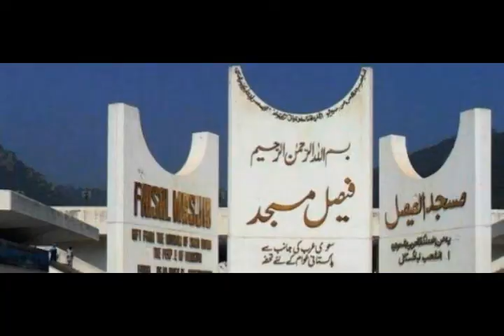Faisal Masjid Azan Syed Jawad Sherazi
جواد شیرازی۔ آذان فیصل مسجد اسلام آباد
ہمارا چینل ابھی سبسکرائب کریں۔